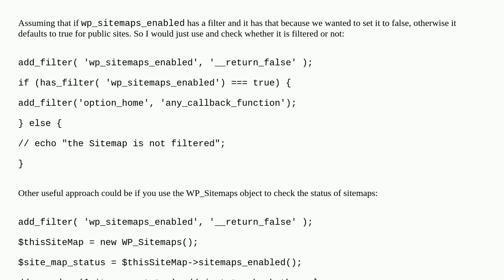Wordpress: How can I conditionally add the filter option_home?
How can I conditionally add the filter option_home?

A special thanks goes out to the community

  filters